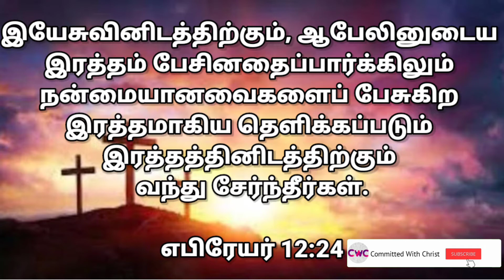Today's Word 181 | இன்றைய வார்த்தை | Tamil & English | CWC | February 25 , 2021